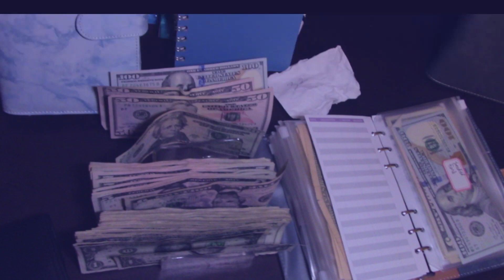Cash Stuffing 262, September 19th everyday savings challenge.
Save the month number every day. Exp. The month of September is the 9th month of the year so save 9 dollars a day for the month of September.